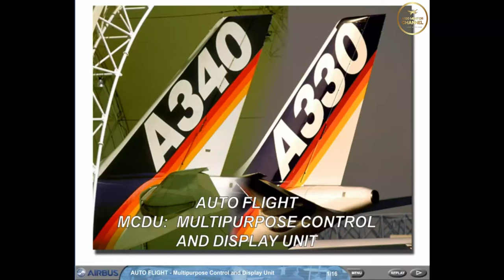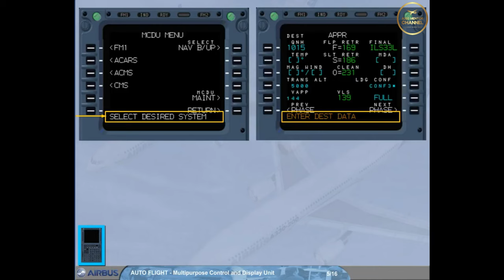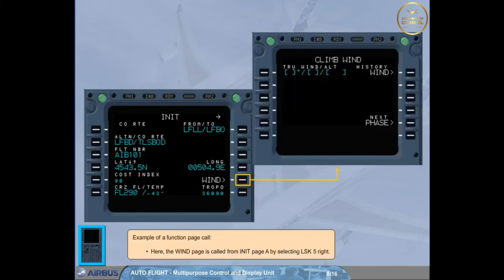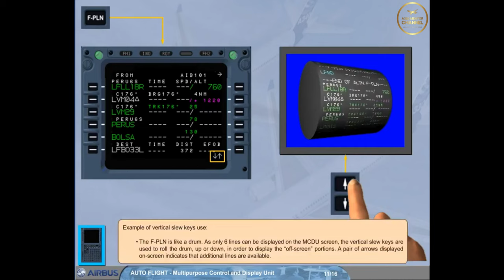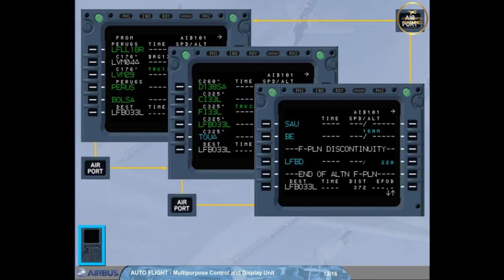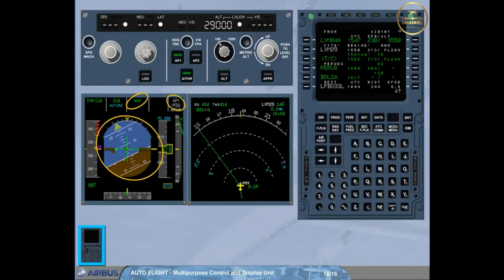A330 CBT # 16 Multipurpose Control And Display Unit MCDU